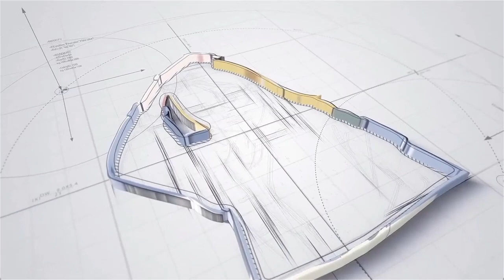CSI Season 5 Episode 18: Spark of Life